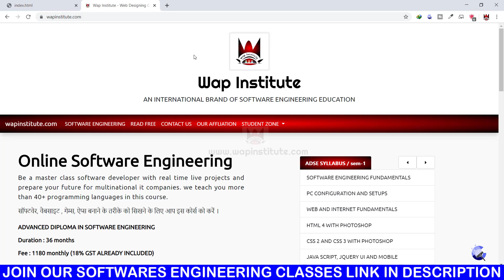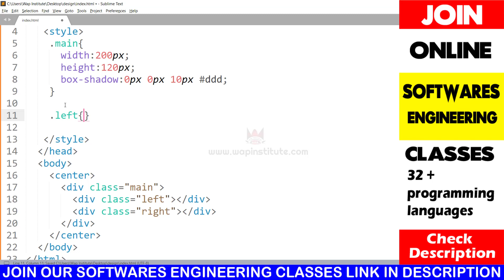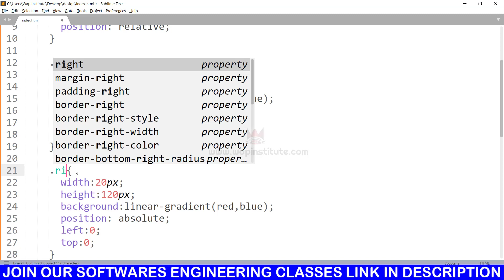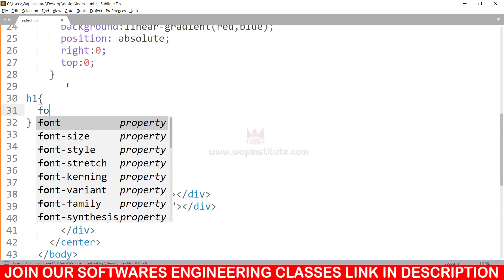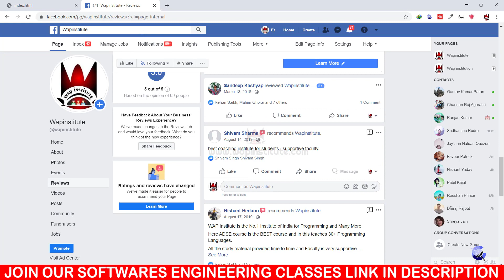css !important | css gradient border | css :before hosted by wap institute powered by sweetus media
admission lene ke liye
10th ka marksheet
12th ka marksheet
adhar card (front and back side)
1 photo and signature

-* in this video we are covering these topics *-
1. use of !important in css
2. how to design a logo in css ?
3. :before pseudo element in css.